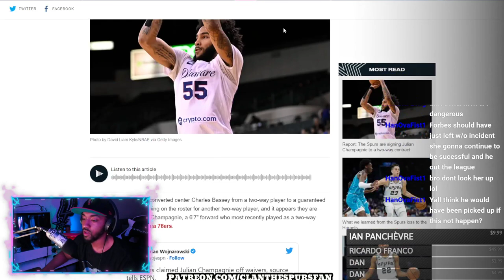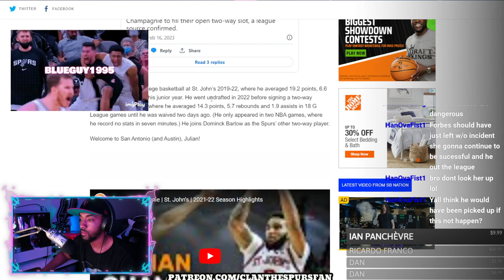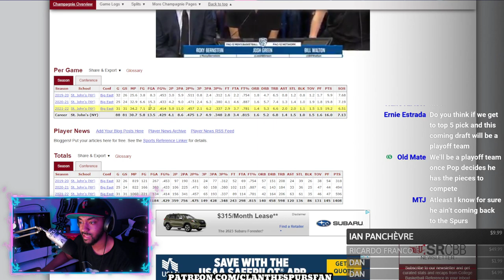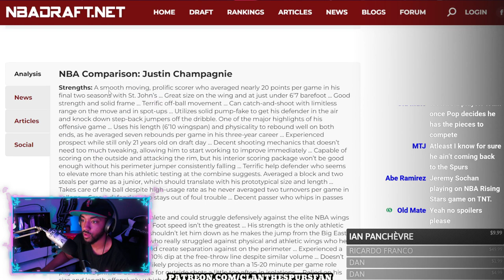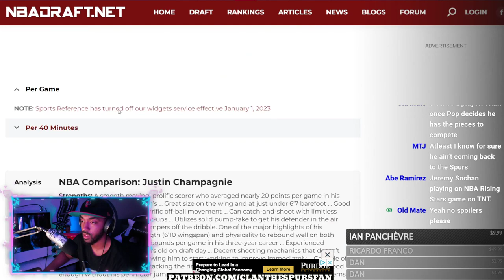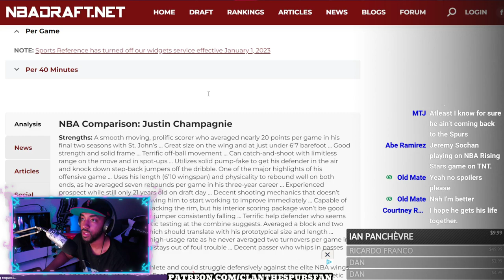Spurs CLAIM Julian Champagnie!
Help me out... GO SPURS GO!

CLAN the SPURS fan
55 Backusburg Rd

76ers
Bucks
Bulls
Cavaliers
Celtics
Clippers
Grizzlies
Hawks
Heat
Hornets
Jazz
Kings
Knicks
Lakers
Magic
Mavericks
Nets
Nuggets
Pacers
Pelicans
Pistons
Raptors
Rockets
Spurs
Suns
Thunder
Timberwolves
Trail Blazers
Warriors
Wizards
Atlanta Hawks
Boston Celtics
Brooklyn Nets
Charlotte Hornets
Chicago Bulls
Cleveland Cavaliers
Dallas Mavericks
Denver Nuggets
Detroit Pistons
Golden State Warriors
Houston Rockets
Indiana Pacers
Memphis Grizzlies
Miami Heat
Milwaukee Bucks
Minnesota Timberwolves
Orlando Magic
Philadelphia 76ers
Phoenix Suns
Portland Trail Blazers
Sacramento Kings
San Antonio Spurs
Toronto Raptors
Utah Jazz
Washington Wizards
or NBA